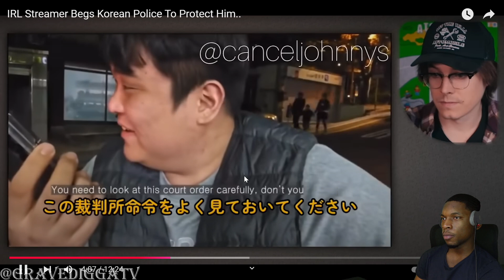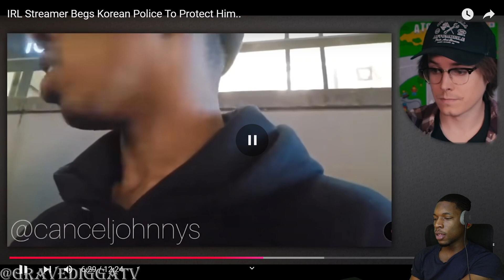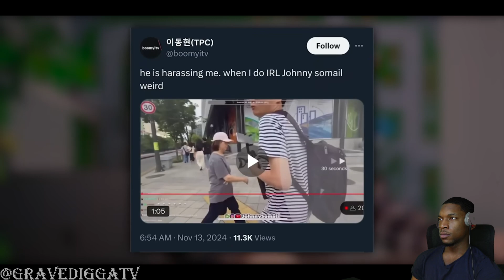IRL STREAMER JOHNNY SOMALI KNOCKED OUT FOR TROLLING IN S. KOREA... REACTION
Social Links⤵️